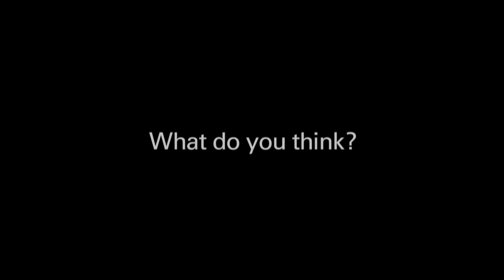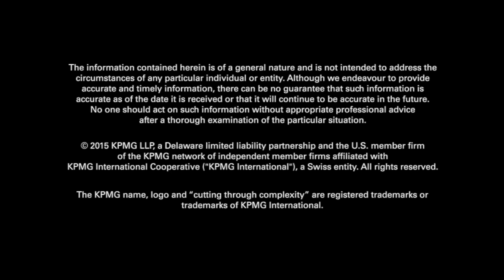Governing the Internet of Things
When it comes to the governance of the Internet of Things, just who takes on the responsibility? KPMG Principal Sanjaya Krishna supports cooperative behavior among competing companies—“coopetition”—to address this issue that will become an increasing priority.